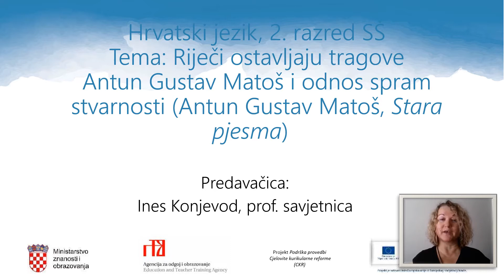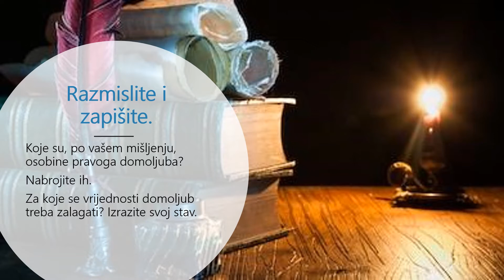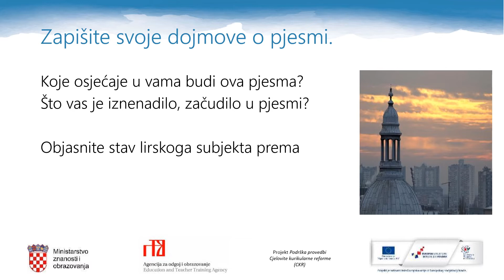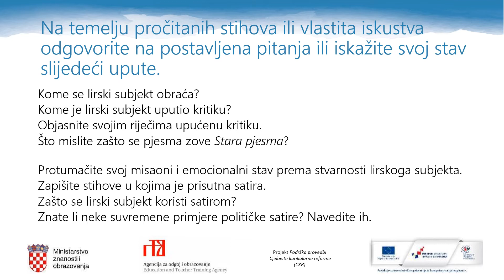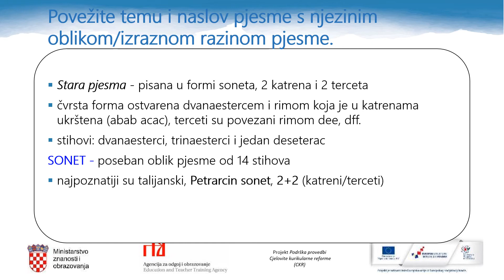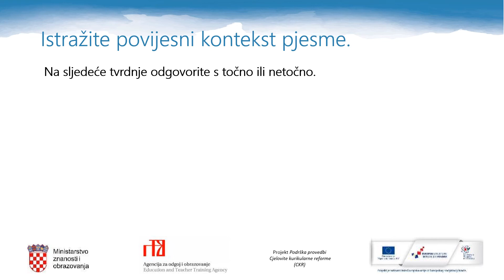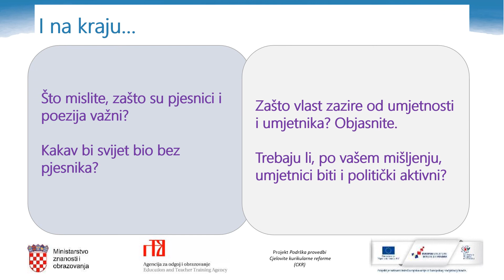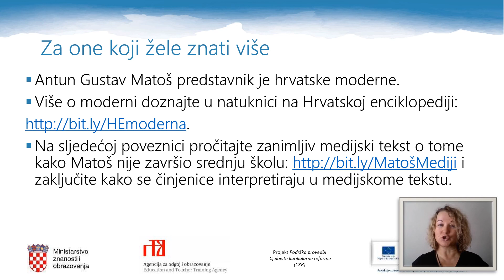Hrvatski jezik 2.r SŠ - A. G. Matoš i odnos spram stvarnosti (Antun Gustav Matoš, "Stara Pjesma")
Autor: Ines Konjevod

Opis:
– interpretiranje i analiziranje pjesme A. G. Matoša „Stara pjesma“ na tematskoj, idejnoj i izraznoj razini
– smještanje teksta u kontekst autorova stvaralaštva
– uspoređivanje književnih tekstova s obzirom na književnopovijesni, društveni i kulturni kontekst
– povezivanje teksta s aktualnim situacijama na temelju iskustva
– prosuđivanje o tome kako su informacije, ideje, stavovi i mišljenja prikazani u medijskome tekstu
– stvaralačko izražavanje potaknuto tekstom
Aktivnosti i sadržaji:
– motivacija: iznošenje asocijacija vezanih uz temu/riječ domovina
– iznošenje mišljenja o osobinama pravog domoljuba
– čitanje, interpretacija i analiza pjesme Antuna  Gustava Matoša  „Stara pjesma“ na sadržajnoj i izraznoj razini, poveznica:
– pronalaženje stilskih izražajnih sredstava u pjesmi
– interpretacija pjesme na idejnoj razini
– istraživanje povijesnoga konteksta pjesme
– iznošenje mišljenja o važnosti pjesnika i poezije u životu
– lista procjene za razumijevanje Matoševe pjesme „Stara pjesma“
– zadatci za samostalan rad učenika: istražiti Matošev životni i profesionalni put, poveznica:
prikaz Matoševih putovanja i boravaka u europskim gradovima u obliku vremenske lente, pisanje domoljubne pjesme u obliku soneta
– dodatni zadatci: istraživanje o hrvatskoj moderni, poveznica:
te čitanje medijskoga teksta o Antunu Gustavu Matošu, poveznica (MatošMediji).